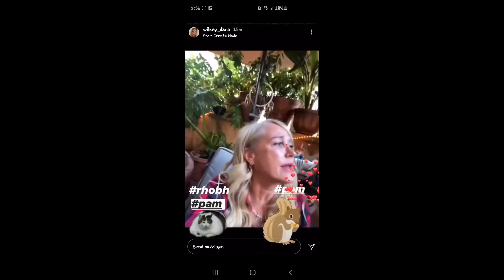Fans Worried about KIM RICHARDS after Cameo Video! plus is she SLAMMING Brandi Glanville?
HELLO BEVERLY TROOP IM THE REAL ANDY OF BEVERLY HILLS WELCOME TO MY YOUTUBE CHANNEL, WHERE WE CAN TALK ALL DAY ABOUT REALITY TV TEA, HOUSEWIVES, BRAVO, GREYS ANATOMY, POKEMON, MARVEL, RANCH ON PIZZA?? LOL LETS HAVE FUN AND BECOME FRIENDS!!!

REMEMBER WE LIVE IN RUMORLAND SO EVERYTHING IS ALLEGEDLY OR THE STREET ARE TALKING OR THE RUMORS ARE LOL!!!

FACEBOOK.COM/REALANDYBH

TIKTOK.COM/@REALANDYBH